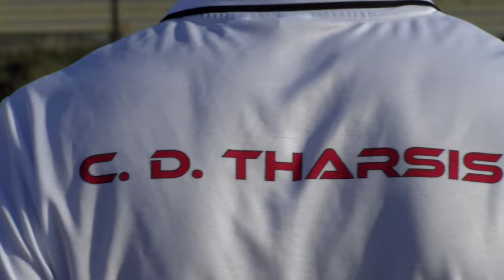Fútbol: Nerva CF vs Club Atlético Tharsis.